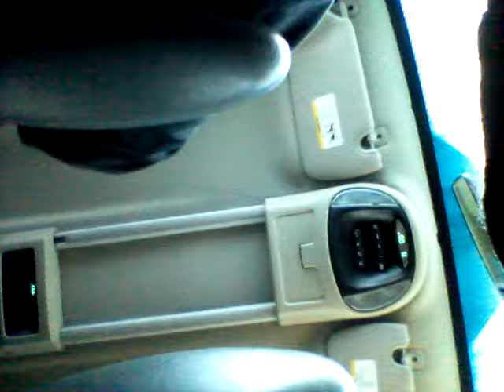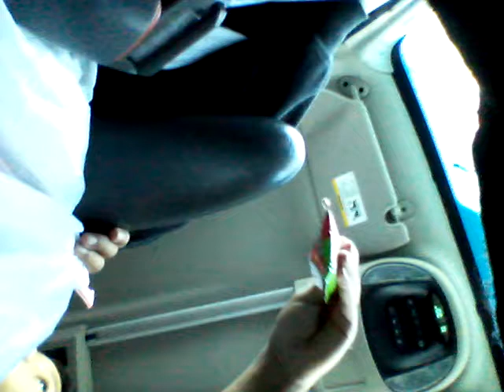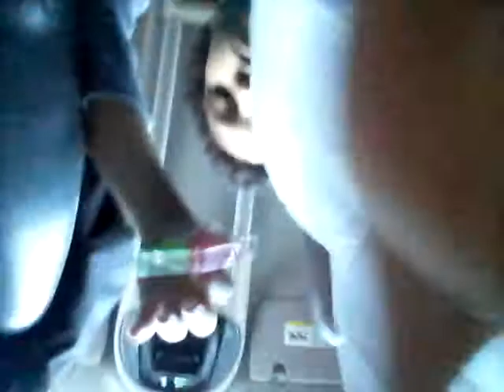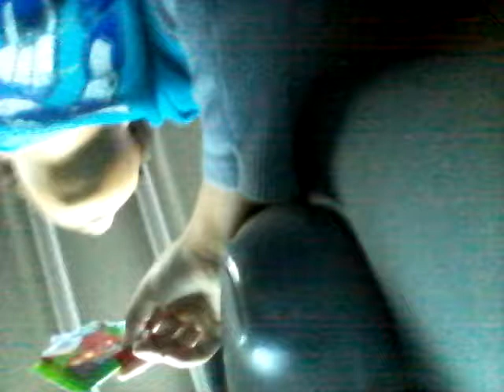My sister's Birthday #2 Going Home